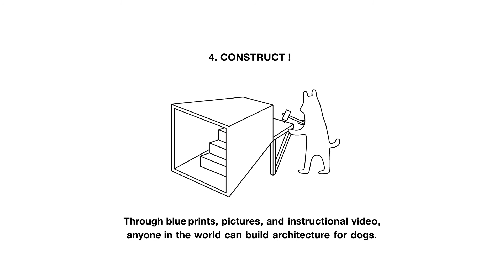POINTED T by HARA DESIGN INSTITUTE for JAPANESE TERRIER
ARCHITECTURE FOR DOGS

Pointed: pointy; T: Terrier/Territory
Take one large sheet of heavy paper. Cut a part off and fold it. Hang it from the ceiling and you have a territory for your dog in the room. You don't need nails or any construction tools; with just stationery anyone can make this house. A house without walls, whose roof just floats, is completely different from traditional doghouses, creating an ambiguous space for the dog. When a Japanese terrier is in the house, his head is completely hidden, but you can see his skinny legs through the gaps, prancing along, and it looks exactly like he's wearing a big pointy hat. For the dog, it's a house, but for humans, it's a unique dog object.

Pointed ： とんがり
T ： テリア／テリトリー
おおきな厚紙1枚から切り出したパーツを組み立てて天井から吊るすと、部屋の中に犬のためのテリトリーが出来上がります。釘や大工道具は必要なく、文房具さえあれば誰でも作れる家です。壁がなく屋根だけ浮いたようなこの家は、従来の犬小屋とは全く違った曖昧な犬の居場所を形成します。日本テリアが家に納まると、頭はすっぽり隠れますが、浮いた隙間から細い脚だけはちらちら見えて、まるで犬がおおきなとんがり帽子を被ったようになります。犬にとっては家ですが、人間にとってはユニークな犬のオブジェです。